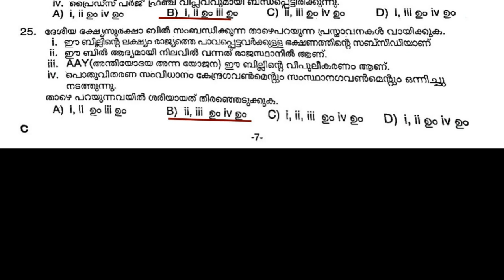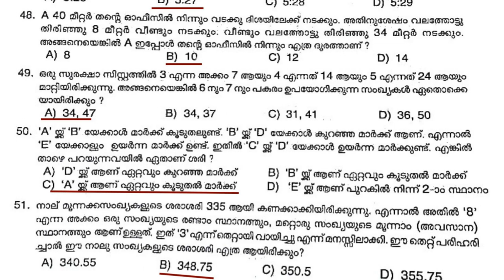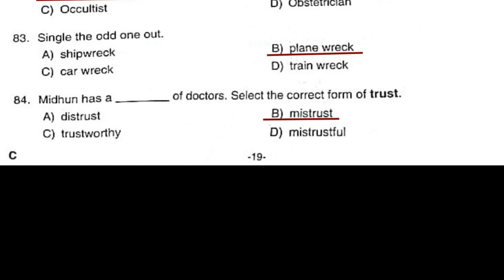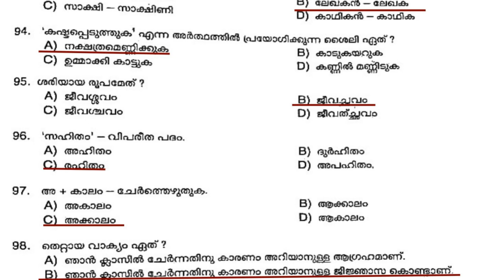PSC Degree Level Prelims Solved Question Paper 13/11/2021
Solved question paper for the Kerala PSC Degree Level Prelim Stage I Exam conducted on 13/11/2021

You can download the Question Paper in the PDF format from the following Link: